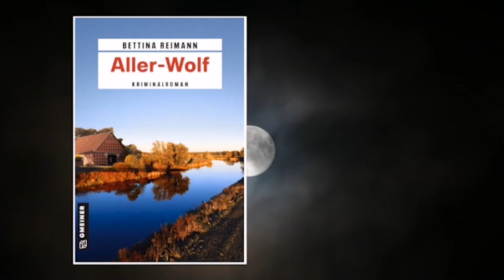Buchtrailer für »Aller-Wolf« von Bettina Reimann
„Wo bin ich hier gelandet? Malerische Dörfer und dazwischen nur Friede, Freude, Spargelbauern.“ Die junge Bloggerin Flora Kamphusen hat das Aller-Leine-Tal unterschätzt: Kaum hat sie diesen Satz ausgesprochen, wird sie mit einem Geheimnis konfrontiert, das eng mit ihrer Familie zusammenhängt. Drei Frauen sind verschwunden. Etwa, weil Geschehnisse aus ihrer Schulzeit bei einem Klassentreffen ans Licht kamen? Mit ihrem Großvater Carsten, Kriminalhauptkommissar im Ruhestand, und ihrer Mutter Anna sucht Flora die Wahrheit und gerät in Gefahr, denn der „Aller-Wolf“ hat seine Schande nie vergessen.